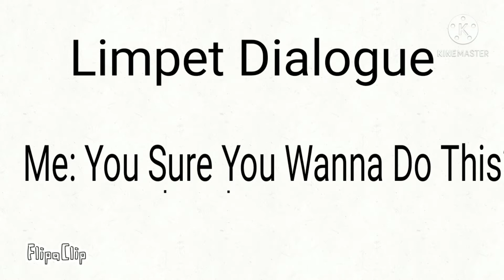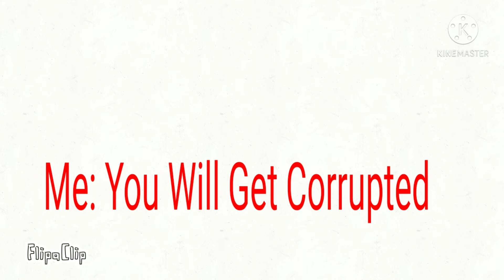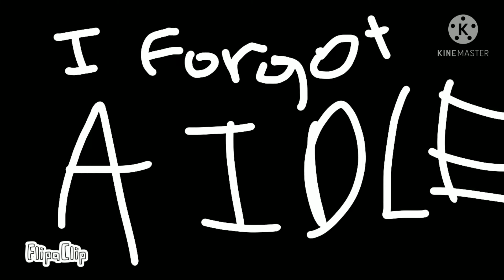Make This Into An FNF Mod (trend)yes I'm still working on this mod